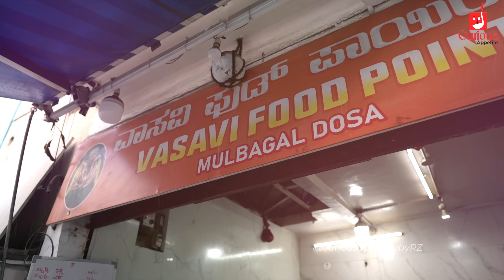Vasvi Mulbagal Dosa | Curious Appetite | Reshma Zia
Mulbagal dose is a popular and unique type of dosa that originated in the town of Mulbagal in the Kolar district of the Indian state of Karnataka, And this is how it gets its name frm the place it’s originated.

Unlike other dose’s this dose is spread out on a hot deep dish iron tawa and cooked until it becomes golden brown and crisp. Here at Vasavi Mulbagal dose it was an amazing experience as you relish it with a flurry of activities around you.

Along with dose do try there other specialties of the day and if you happen to be lucky must try there ghee rice it was as amazing as there mulbagal dose.

⭐️Sabakki idli - 8/10
⭐️Sabakki vade - 7/10
⭐️Mulbagal dose - 10/10
⭐️Ghee rice - 9/10